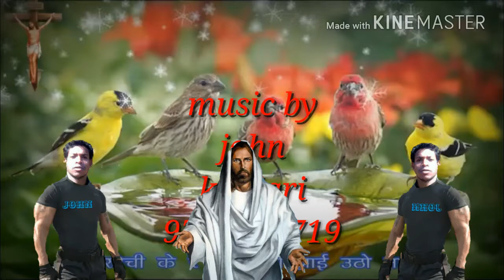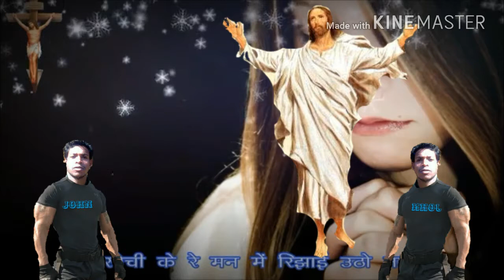Music by john new sadri mashi geet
Mashi video